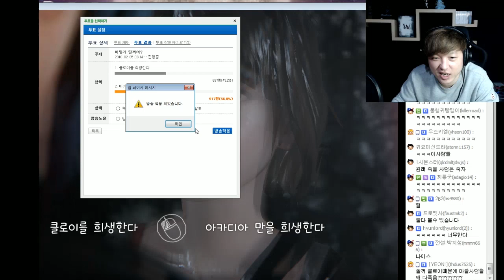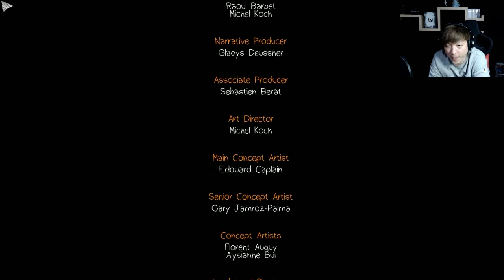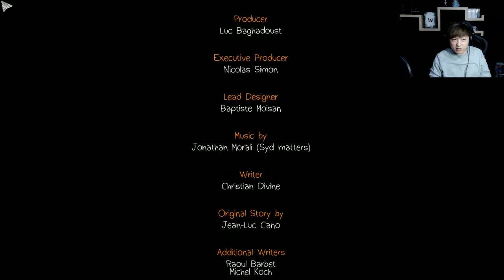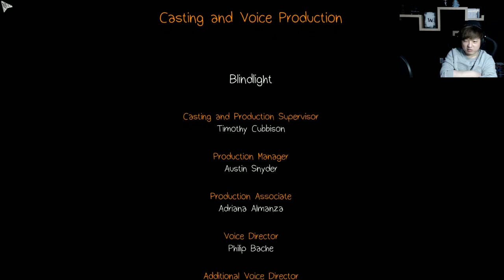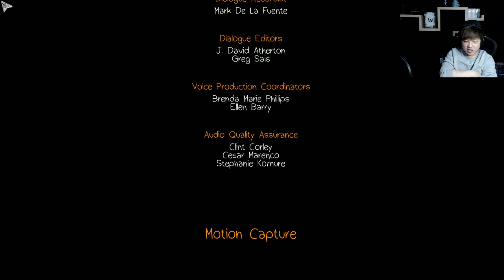라이프 이즈 스트레인지 EP5 #5 양극화되다